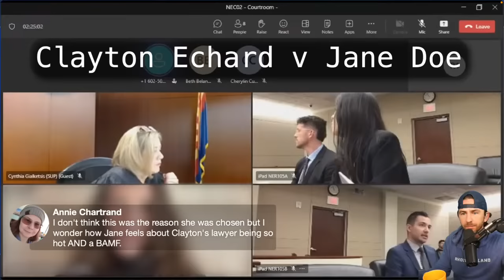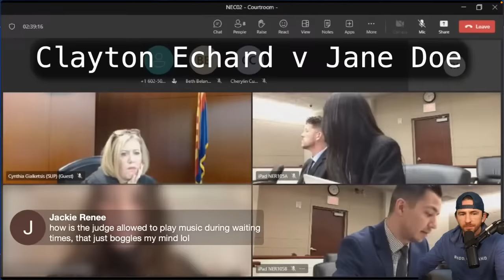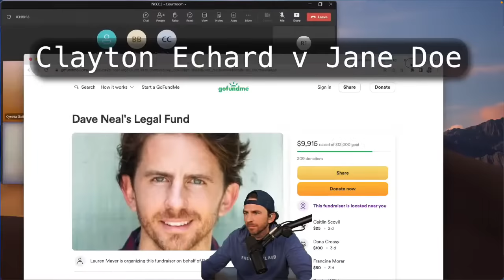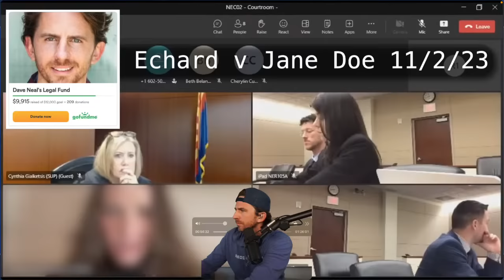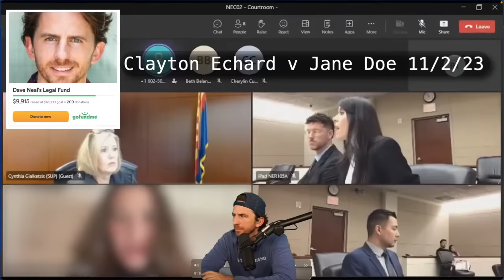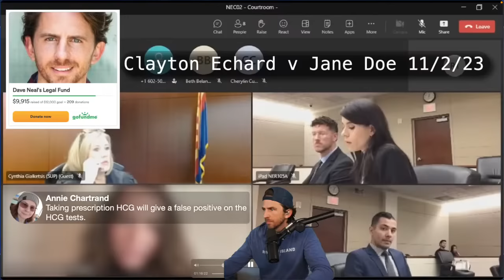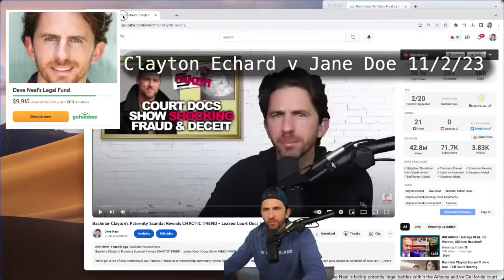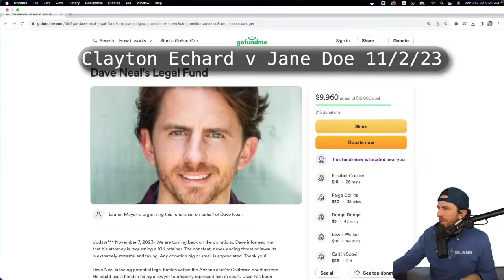Bachelor Clayton Echard V Jane Doe - Full Court Hearing REPLAY